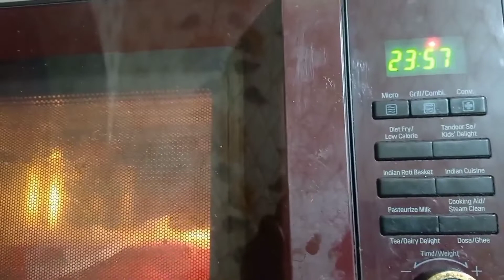On The Way Back Home || Howrah Bridge🎢 ||Clock Tower🗼|| Cake🎂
❤️ Wekcome To My Channel ❤️
      🤍 Sanjana R D Vlogs 🤍

Backround Music By :
Happy clappy

🙏 Thnxx To Watching My Video 🙏
         ❤️Stay Healthy & Happy ❤️